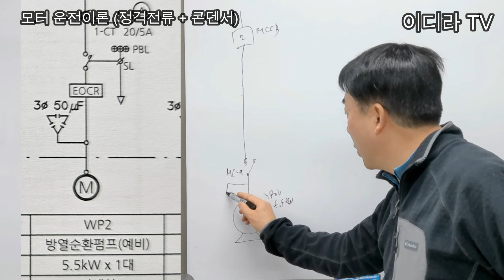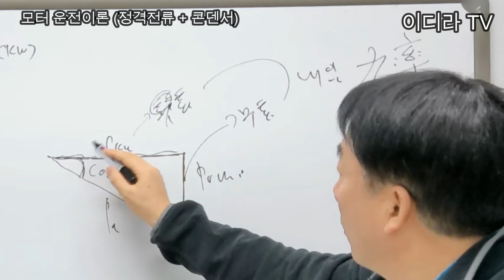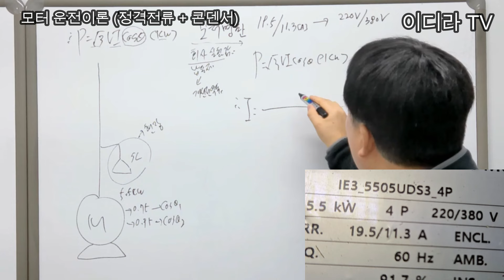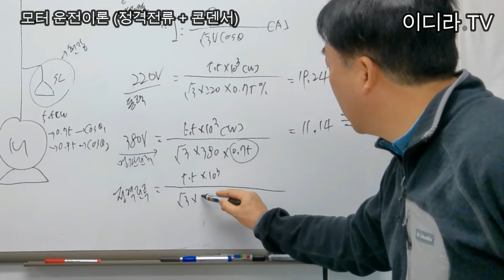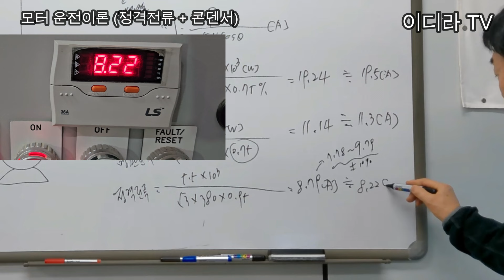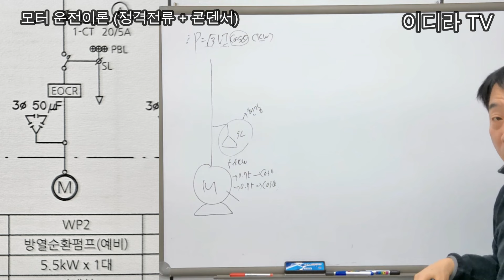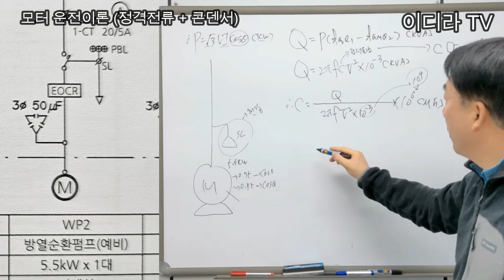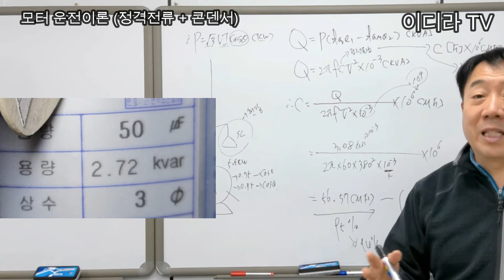모터의 현장 이론기술(정격전류+콘덴서)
시설관리 실무강의 채널입니다.